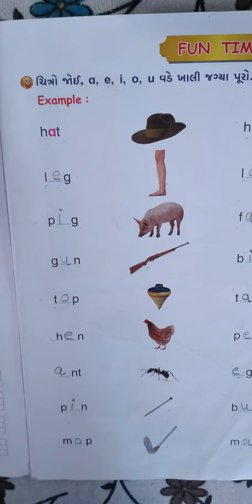Std -1st English Revision Capital,small letters,pg-7